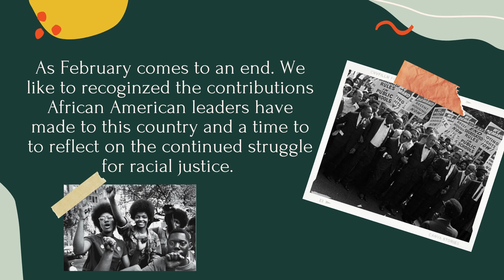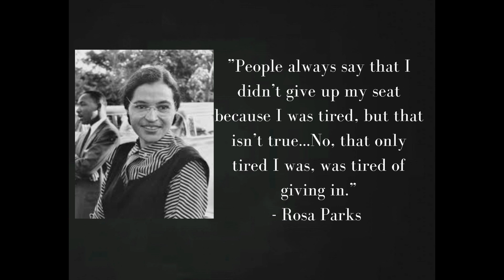HONORING BLACK HISTORY MONTH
Edited by: Katie G.